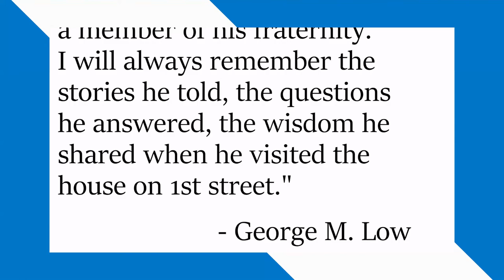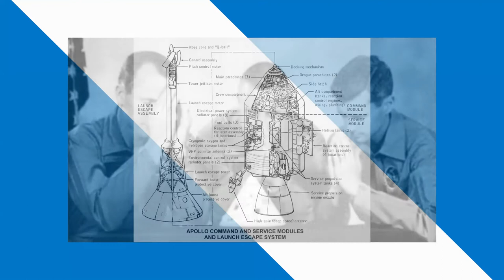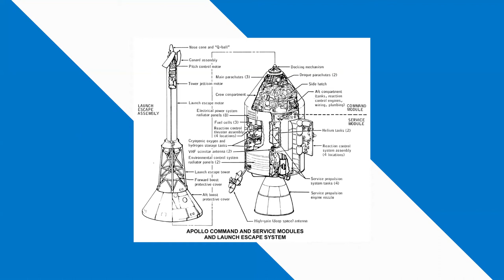George Low (Alumnus Spotlight)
We briefly follow the life of George Low, Delta Phi brother, Lambda chapter alumnus, and one of the most influential figures in history.